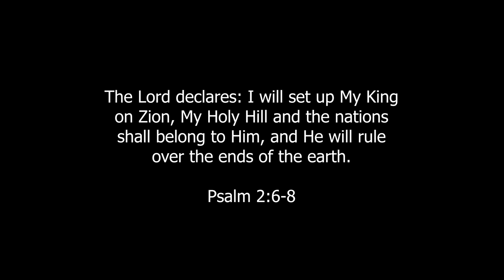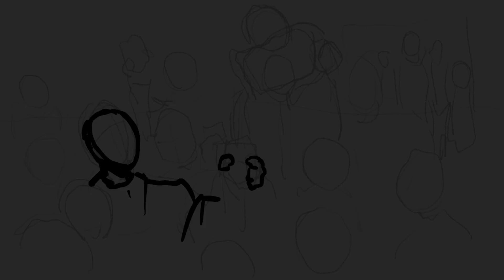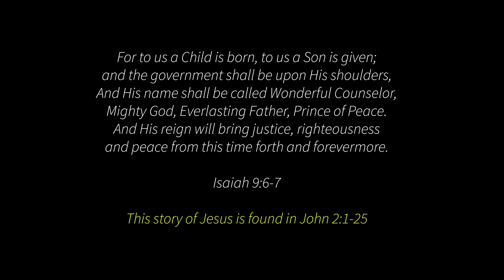Good Bible Knowledge 11 The Message of Jesus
What was Jesus' Message when he came to earth over 2,000 years ago? Find out in this short video.